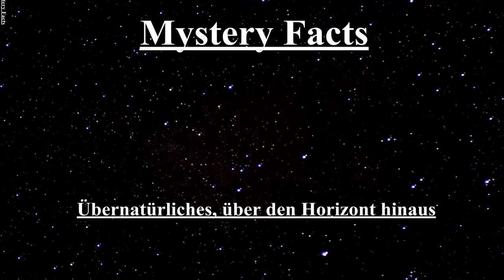Außergewöhnliche Hilfe für die Polizei - Gerard Croiset | Hörbericht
Ein schier nicht endet wollender Fall kann von der Polizei alleine nicht aufgeklärt werden. Also benötigt die Polizei Hilfe. Von wem? Einem Hellseher! Gerard Croiset war ein sehr angesehener Hellseher bei der Polizei und das nicht ohne Grund.
(Falls es bei den hier vorkommenden Personennamen zu einer falschen Aussprache unsererseits kommen sollte, bitten wie dies zu entschuldigen.)

Sie lesen lieber? Kein Problem! Hier gibt es den folgenden Hörbericht auch für Sie zum Nachlesen:

Folgen Sie uns auf Facebook !